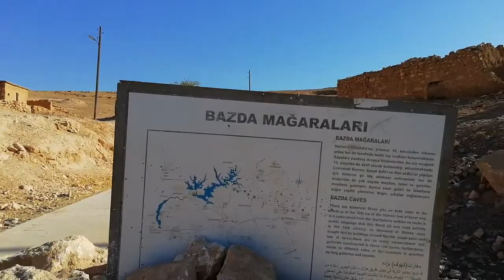Cycle Touring Around the Syrian Border 2018: Yağmurlu, Soğmatar, Şuayipşehir...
Hey guys check out this video of some amazing archaeological sites close to the Syrian border that not many archaeologists are willing to visit!